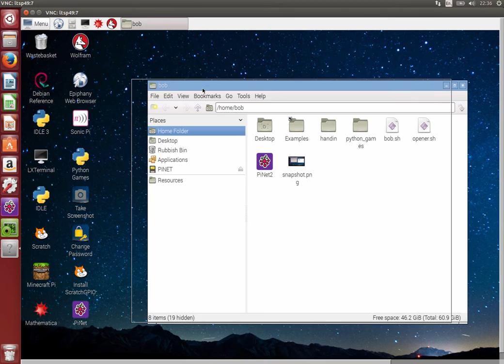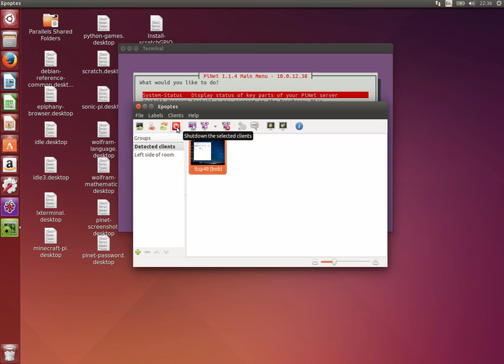Using Epoptes classroom management software with PiNet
This video shows you how to use Epoptes classroom management software with PiNet.